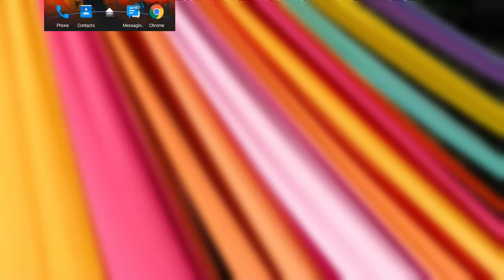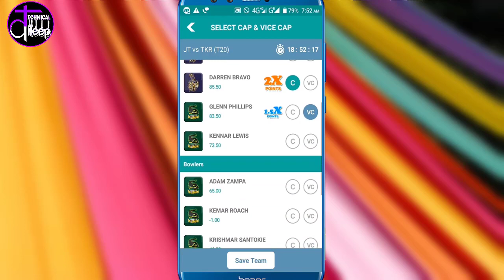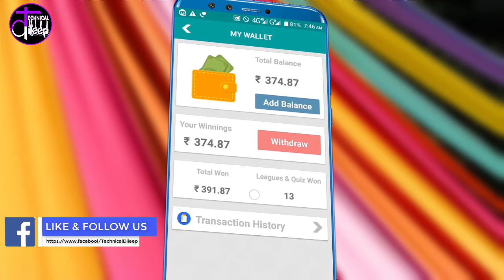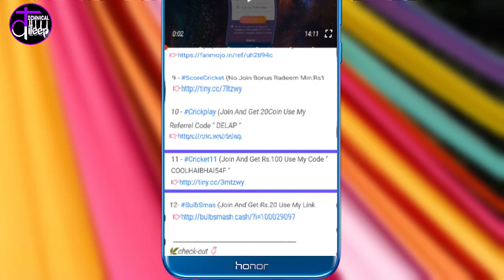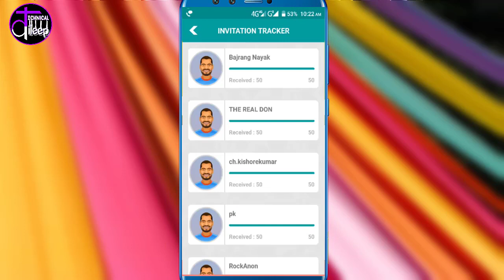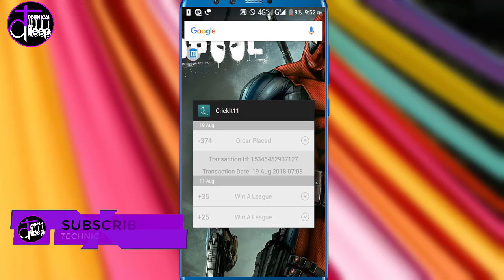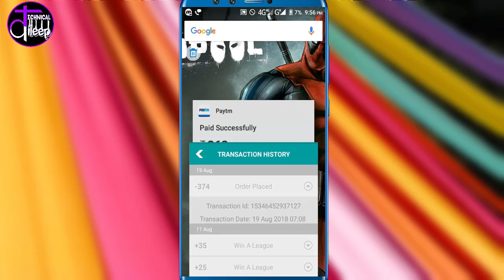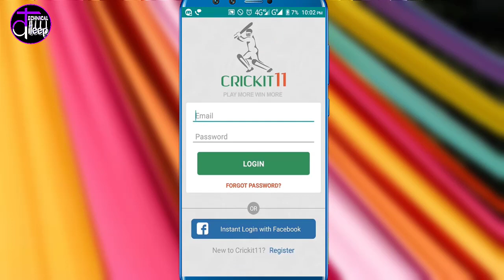(Name Change)Cricket 11 Payment Proof | How To Withdraw Money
Cricket 11 Apps It's Closed You Can Try Best Paytm Withdraw Fantasy Site

🔥𝑨𝒄𝒄𝒉𝒂 𝑳𝒂𝒈𝒆 𝑻𝒐 𝑻𝒓𝒚 𝑱𝒂𝒓𝒖𝒓 𝑲𝒂𝒓𝒆🔥

Refer Code - TECHDELAP

Refer Code -RAJKU617

Refer Code - GLTKING

Refer Code - GLTKING

Top10 Best Fantasy App 2023

🚫 Note - this game involves an element of financial risk and may be addictive. Please play responsibly at your own risk.
This game is applicable for people 18+ only.

Mic Camera Use
Mic Phone Use
iPad Pro

𝐻𝑒𝑙𝑙𝑜 𝑁𝑒𝑤 𝑓𝑟𝑖𝑒𝑛𝑑𝑠, 𝑊𝑒𝑙𝑐𝑜𝑚𝑒 𝑡𝑜 " 𝙏𝙚𝙘𝙝𝙣𝙞𝙘𝙖𝙡 𝘿𝙞𝙡𝙚𝙚𝙥 " 𝐼 𝑐𝑟𝑒𝑎𝑡𝑒𝑑 𝑡ℎ𝑖𝑠 𝑐ℎ𝑎𝑛𝑛𝑒𝑙 𝑂𝑛𝑙𝑦 𝐹𝑜𝑟 𝑌𝑜𝑢𝑟 𝐻𝑒𝑙𝑝 𝑂𝑛 𝑇ℎ𝑜𝑠𝑒 𝑇𝑜𝑝𝑖𝑐𝑠 𝑊ℎ𝑖𝑐ℎ 𝑌𝑜𝑢 𝐷𝑜 𝑛𝑜𝑡 𝑡 𝐾𝑛𝑜𝑤 𝐴𝑛𝑦𝑡ℎ𝑖𝑛𝑔 𝐴𝑏𝑜𝑢𝑡 𝐼𝑡 𝑃𝑙𝑒𝑎𝑠𝑒 𝑆𝑢𝑏𝑠𝑐𝑟𝑖𝑏𝑒 𝑀𝑦 𝐶ℎ𝑎𝑛𝑛𝑒𝑙 𝐹𝑟𝑖𝑒𝑛𝑑

𝑇ℎ𝑎𝑛𝑘 𝑌𝑜𝑢 𝐹𝑟𝑖𝑒𝑛𝑑𝑠 𝑇ℎ𝑎𝑛𝑘 𝑌𝑜𝑢 𝐹𝑜𝑟 𝑌𝑜𝑢𝑟 𝑆𝑢𝑝𝑝𝑜𝑟𝑡

ᴀʟʟ ɪɴғᴏʀᴍᴀᴛɪᴏɴs ɪɴ ᴛʜɪs ᴠɪᴅᴇᴏ ɪs ʙᴀsᴇᴅ ᴏɴ ɪɴᴛᴇʀɴᴇᴛ ᴅᴀᴛᴀ. ᴛʜɪs ʏᴏᴜᴛᴜʙᴇ ᴄʜᴀɴɴᴇʟ ᴅᴏᴇs ɴᴏᴛ ᴄʟᴀɪᴍ ᴏɴ ᴛʜᴇ ᴛʀᴜᴛʜ ᴏғ ᴛʜᴇ ɪɴғᴏʀᴍᴀᴛɪᴏɴs ᴘʀᴏᴠɪᴅᴇᴅ. sᴏᴍᴇ ᴏғ ᴛʜᴇ ᴘɪᴄᴛᴜʀᴇs ᴀɴᴅ ᴠɪᴅᴇᴏs ɪɴ ᴛʜɪs ᴇᴘɪsᴏᴅᴇ ᴀʀᴇ ғᴏʀ ᴇxᴀᴍᴘʟᴇs ᴏɴʟʏ

ᴛʜᴀɴᴋs ғᴏʀ ᴡᴀᴛᴄʜɪɴɢ ᴠɪᴅᴇᴏ ᴀɴᴅ ʀᴇᴀᴅɪɴɢ ᴅᴇsᴄʀɪᴘᴛɪᴏn